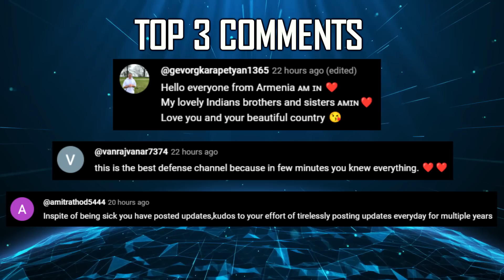Indian Defence Updates : Tejas MK1A Completes First Flight,Rafale F4.2 Test,DRDO New COMJAM Aircraft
🔴 FAST HEADLINES :
1. Dassault Aviation starts testing new infrared optic intended for Rafale 4.2
2. Two Chinese Nationals Arrested In UP For Illegally Entering India
3. India replaces Germany as Russia’s top medicine supplier
4. India summons US diplomat over Kejriwal remarks.
5. Goa shipyard starts construction of 3rd & 4th NGOPV for Indian navy
6. DRDO to transfer indigenous g-suits technology to Troop Comforts Limited for production
7. Gujarat set to get first hovercraft maintenance for Indian coast guard
8. iDEX ADITI unveils challenge : Unveiling secrets of the deep with hyperspectral imaging and AI Technology.
9. Pakistan  to Lean Towards Chinese FC-31 Despite Interest in Turkish KAAN Fighter Jet.

🔴 DETAILED UPDATES :
10. Tejas mk1a conducts first flight today : Tejasmk1a seen with a new canopy for improved pilot visibility
11. Western firms vie to assist India's ' Made in India Signal Intelligence Aircraft Project
12. Indian Rafale would outclass Chinese J-20 in a real scenario
13. Need for an AirborneCommandPost : Nuclear Command Authority